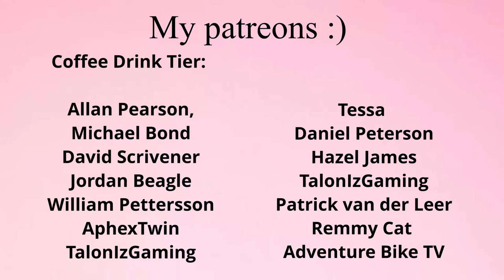This cave passage was too small.. [STORYTIME]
All my Patreons!

Allan Pearson💞Michael Bond💞David Scrivener💞Jordan Beagle💞William Pettersson💞AphexTwin💞TalonIzGaming💞Tessa 💞Daniel Peterson💞Hazel James💞Patrick van der Leer💞Remmy Cat💞 Adventure Bike TV

The every little helps tier :)
Joey C! Justin L! Luke Kit! Michael Stephens! Jack Foy! Thomas! Anne and Jim K! Malte!